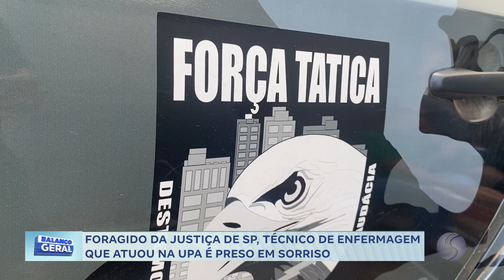29/01/24 Foragido da justiça de SP por estupro, técnico de enfermagem é preso em Sorriso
Foragido da justiça de SP por estupro, técnico de enfermagem que atuou na UPA é preso em Sorriso